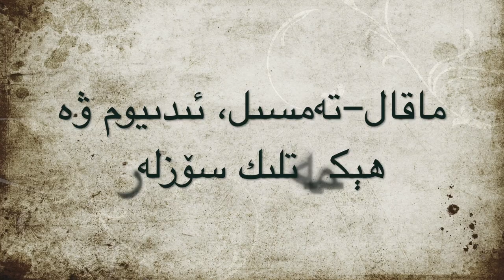🇬🇧ئنگىلىزتىلىدا قانداق جۈملە تۈزەيمىز؟🇬🇧How to make sentence in English (Uyghur-English)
This video is about how to make a sentence in English.(Uyghur) feat. Steve the British guy
ئنگىلىزتىلىدا قانداق جۈملە تۈزەيمىز؟

ئېنگىلىزتىلىدا جۈملە تۈزەش فورمىلاسى
S+V+C
ئاۋۋال ئىگە ،ئاندىن خەۋەر ، ئەڭ ئاخىرىدا تولۇقلۇغۇچى بۆلەكلەر